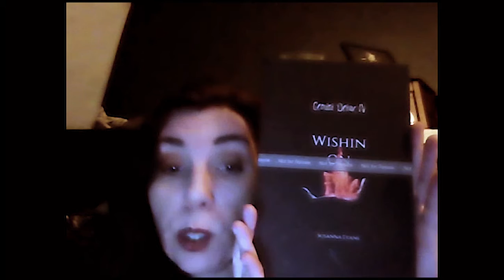Life Update 2021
Little announcement, I talk about my first covid shot, my newest tattoo, and life in general
Link to Wishin On Fire